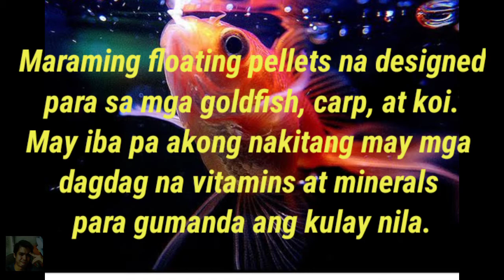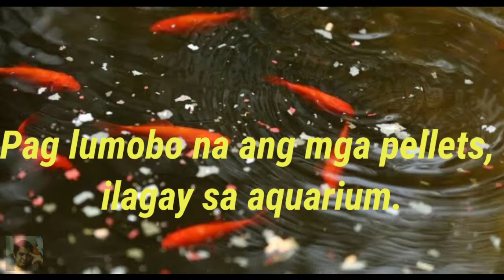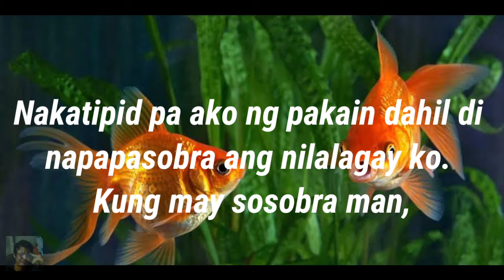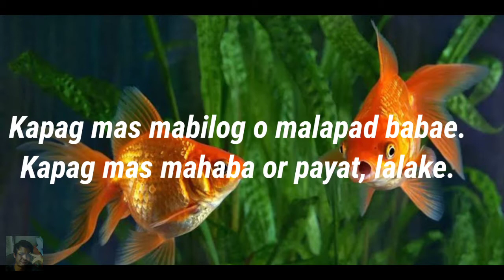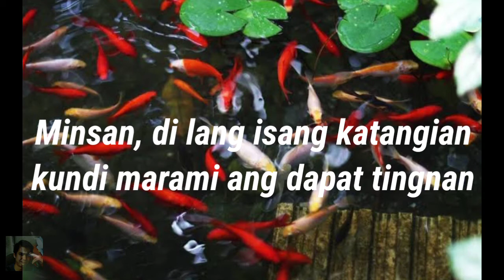TAMANG PAKAIN SA GOLDFISH,KOI, CARP AT KASARIAN NG ALAGANG ISDA | CHUCK TV PLUS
▶️ TAMANG PAKAIN SA ALAGANG ISDA

▶️ ♥️ ✌️ AND 😊